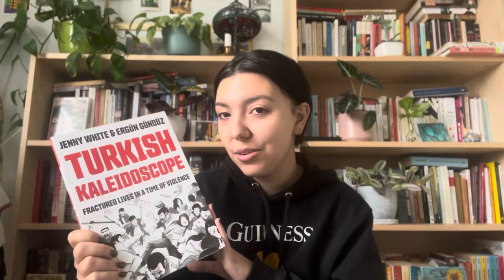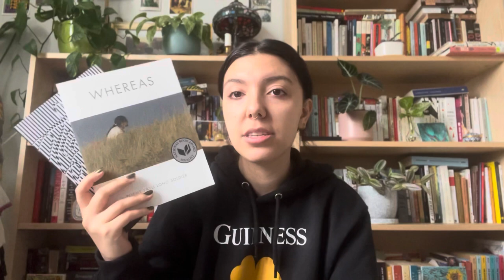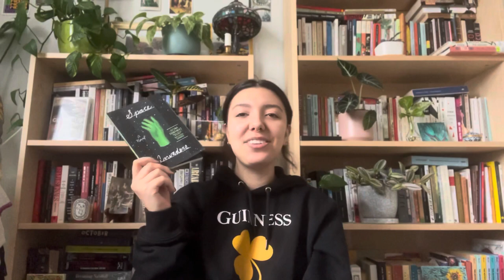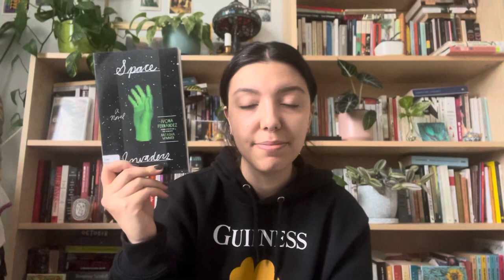March Reads (matrix, more natalia ginzburg, poetry, Agatha Christie) | sporadicallyreading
Timestamps!
1:15 If This Is A Man by Primo Levi
4:09 The Big Four by Agatha Christie
4:48 Peril at End House by Agatha Christie
5:22 Lord Edgware Dies by Agatha Christie
6:05 Lucky Jim by Kingsley Amis
8:51 Turkish Kaleidoscope by Jenny White and Ergün Gündüz
12:06 Assembly by Natasha Brown
14:36 Pedro Páramo by Juan Rulfo
18:46 Voices in the Evening by Natalia Ginzburg
23:37 (poetry) Whereas by Layli Long Soldier and Time Regime by Jhani Randhawa
27:40 Matrix by Lauren Groff
32:48 Small Things Like These by Claire Keegan (the dad character whose name I forgot is Furlong!! lol)
35:39 Space Invaders by Nona Fernandez